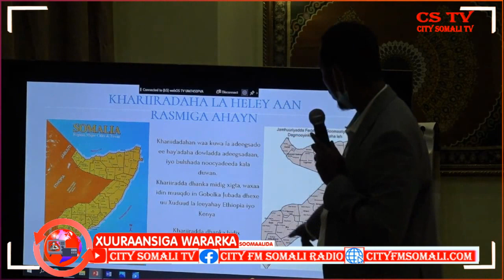Xuuraansiga Wararka Soomaalida, Waxa Qodobada aad Ku maqli doontaan kamid ah...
Xuuraansiga Wararka Soomaalida, Waxa  Qodobada aad Ku maqli doontaan kamid ah, Wasaarada Beeraha Hiorshabelle oo Fariin udirtay Hay’adaha la shaqeeya, Shirka kala Xadeynta Hirshabelle iyo Galmudug oo laga Furay Muqdisho Qodobadaas iyo Kuwo kale ayaad Maqli doontaan

Maxamuud Daacad iyo Sahro Wadani ayaa Soo jeedinaya